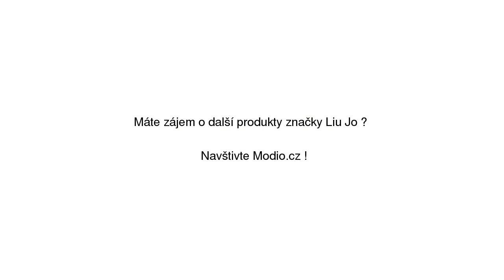Karlie 34 Sněhule Liu Jo Černá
Karlie 34 Sněhule Liu Jo Černá na Modio.cz. Dámské sněhule Liu Jo Modio.cz - módní inspirace i možnost nákupu online.